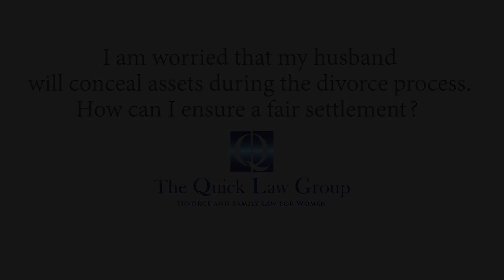I am worried that my husband will conceal assets. How can I ensure a fair settlement?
That is a very common concern and I'm so glad that this question has been asked because particularly if your husband doesn’t know that you're thinking about divorce or he hasn't sought anything out, now is the time to look for bank statements, look for records of accounts because all of your sleuthing at this point is, one, very smart and it's going to help us so much to look at the full picture.

Now, the law is there to protect you and there's what's called full disclosure so we will expect your husband to turn over all bank statements and through his work and employment we'll see accounts and we're very good at really sifting through those and determining where all of the assets are and then once we know where everything is then you can have the information you need to hopefully settle the case in a way that is favorable to you.